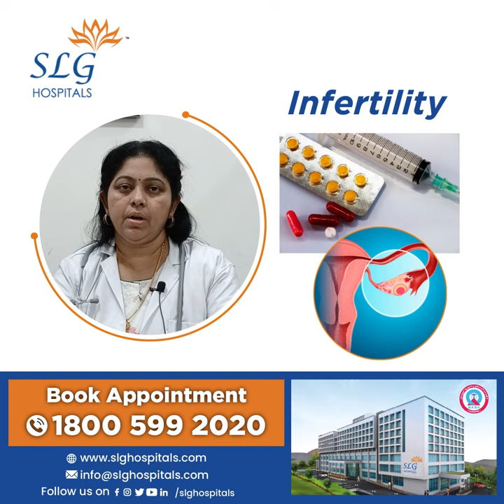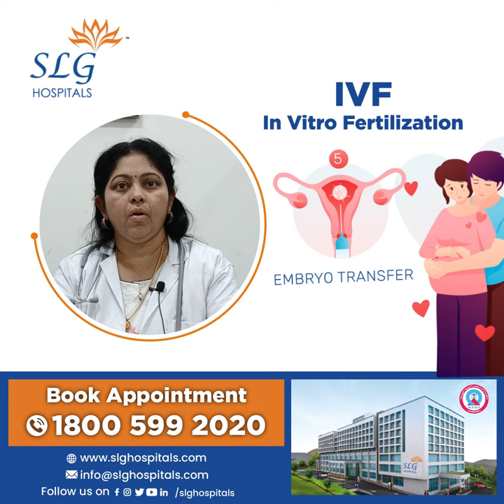SLG Hospitals | Know About The Factors Of Infertility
SLG Hospitals

Today's information sessions for patients are "Infertility"
"Infertility is a disease of the male or female reproductive system defined by the failure to achieve a pregnancy after 12 months or more of regular unprotected sexual intercourse. Infertility may occur due to male, female or unexplained factors."

Now Know About The Factors of "Infertility"

Dr. Aruna Reddy, our esteemed Consultant Senior Gynecologist & Cosmetic Gynecologist
"Specialist in Obstetrics, Reproductive technology, Minimal access surgery and Regenerative Gynecology"

Now available in SLG hospital🗓